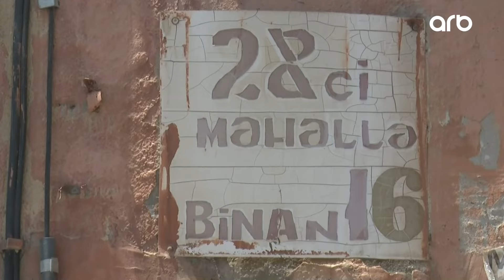Yük avtomobili yeraltı su hidratının partlamasına səbəb oldu: Asfaltın dağılması nəticəsində...